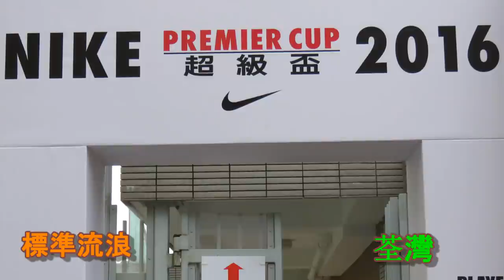標準流浪vs荃灣(2016.2.12.超級盃分組賽)精華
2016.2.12.蒲崗村仿真草塲 10:30 標準流浪(橙) 3 : 0 荃灣(綠_